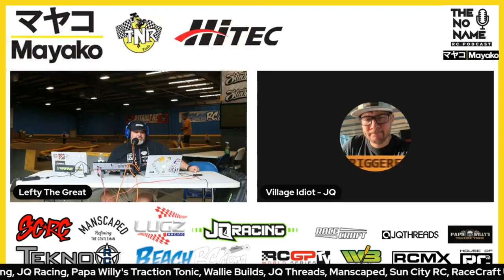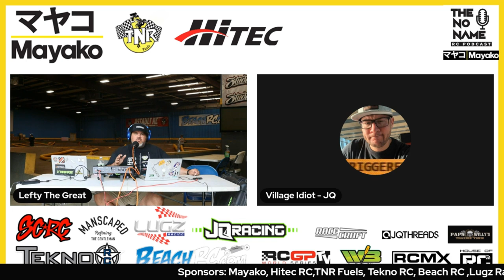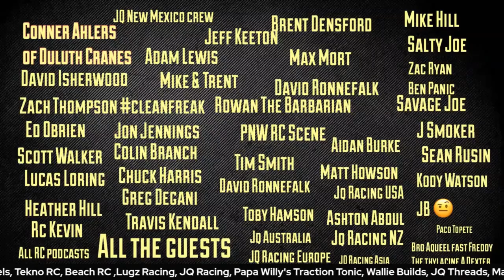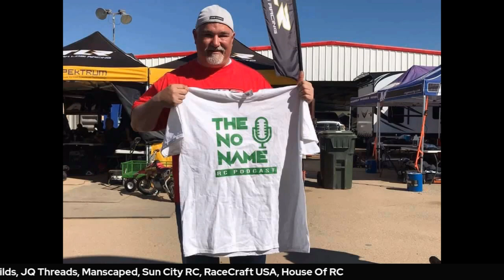Show #132 The No Name RC Podcast - ROAR President Chuck Klinehagen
What is going on NNRC Squad the Nationals are over and what a race. As we know there was a lot of drama at the Nationals and it involved ROAR. The President of ROAR contacted the NNRC to give their side of the story.

Thank you to Chuck Klinehagen for his time and answering our questions and telling ROAR's sides of the story.

NNRC Squad
Thank you to all the NNRC Squad around the world none of this is possible without you guys. Your support is very much appreciated.

Patrons Of The NNRC
Thank you to the Patrons of the NNRC for your support and help keep these bills paid. If you wish to support the podcast more you can at :

Thank you to the awesome companies that support the NNRC:
Fuel company owned by racers for racers
Charger & Servos for all RC
1/8th and 1/10th RC Car Company
​​- Tires save 30% with NNRCLUGZ
-JQ Racing Nitro and Ebuggy
your Command Module Get Pitted
For all your RC traction needs ( code NNRC 10%)
First Ever World Series of RC Racing